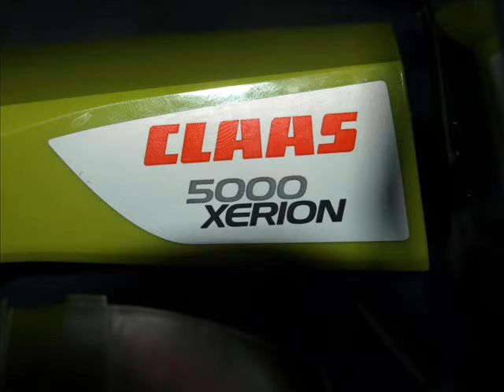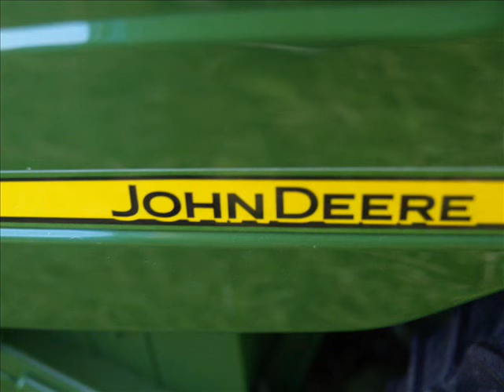bruder kukurydza 2012